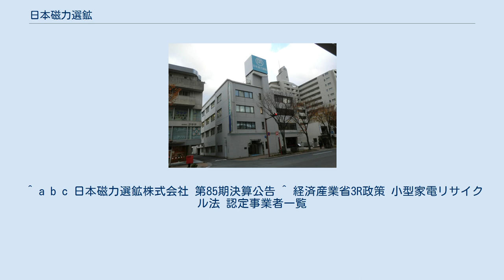日本磁力選鉱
日本磁力選鉱（にほんじりょくせんこう）は、選鉱、鉄鋼原料等加工販売事業、非鉄金属関連リサイクル事業、環境関連リサイクル事業、プラント事業などを行なっている、日本のリサイクル産業の先駆け的企業である。
 1944年（昭和19年）、戦前旧満州で鉄鋼技師であった原田源三郎（創業者）は、製鉄原料処理を行なう「原田式交流磁選器」を開発。
1949年（昭和24年）、この技術を応用して八幡製鐵所の高炉ガス灰から鉄分を回収し、製鉄原料焼結鉱の原料とする事業を開始すべく、八幡市（現：北九州市八幡東区）に会社設立。
 1971年（昭和46年）、八幡製鐵所で発生するスラグのほとんどを処理、鉄源のリサイクルシステムを確立。
 現在、年間の製鉄スラグ処理量は約350万tで、全国の業界トップシェア（約30%）である。
関連会社は10社。
主な事業は製鉄スラグ処理を中心に、磁力選鉱機をはじめとするリサイクル機器の製造販売、アルミニウムやマグネシウムのリサイクル事業なども行う。
 2008年（平成20年）8月、ソニーが北九州市と共同で、レアメタルのリサイクル事業化に向けた実証実験を行なうことを発表。
レアメタルを含む小型電子機器の回収ボックスを市内のスーパーマーケットなどに設置し回収を行なう。
日本磁力選鉱がこの実証実験のパートナーに選定され、回収された小型電子機器からレアメタルを取り出す。
取り出されたレアメタルはソニー製品に再使用される。
2013年（平成25年）6月28日には、経済産業省より九州・山口の各県を収集区域とした使用済小型電子機器等の再資源化の促進に関する法律（小型家電リサイクル法）による事業者の認定（認定番号第2号）を受けた。
 かつては100%出資の子会社に日選開発があり、「ペルル」ブランドでマンション分譲を行っていたが、事業見直しにより2010年に吸収合併し新規マンション開発からは撤退。
現在は日選開発から分離された別の子会社が既存物件の管理・運営などを行っている。
 ^ a b c 日本磁力選鉱株式会社 第85期決算公告 ^ 経済産業省3R政策 小型家電リサイクル法 認定事業者一覧